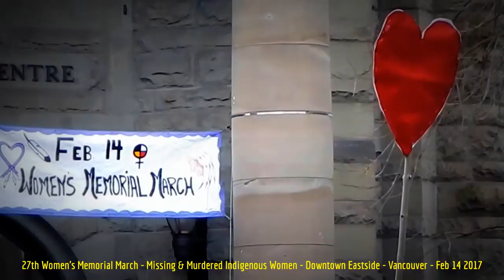HiMY SYeD -- 27th Women's Memorial March, Hastings & Main, Downtown Eastside, Vancouver, Feb 14 2017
HiMY SYeD -- 27th Women's Memorial March, Missing and Murdered Indigenous Women, East Hastings Street and Main Street, Downtown Eastside, Vancouver, Unceded Coast Salish Territory, British Columbia, Canada, Tuesday February 14 2017